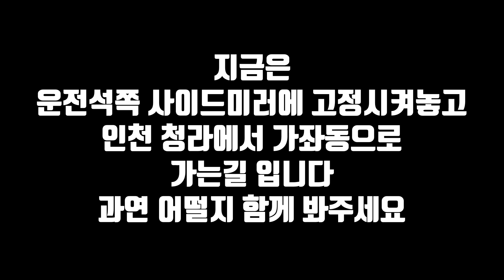멍때리기 좋은 영상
저도 자꾸 보다보니,
멍때리기 딱 좋은 영상인거 같습니다;;